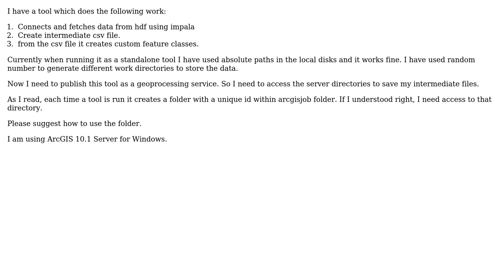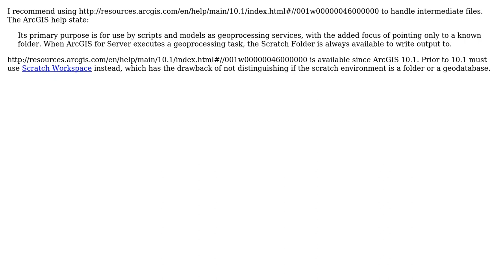GIS: ArcGIS Server directory use to store intermediate files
With thanks & praise to God, and with thanks to the many people who have made this project possible! | Content (except music & images) licensed under CC BY-SA | Music | Images & others | With thanks to user PolyGeo user ericchiasson user Arijit Bose and the Stack Exchange Network Trademarks are property of their respective owners. You are responsible for your own actions.